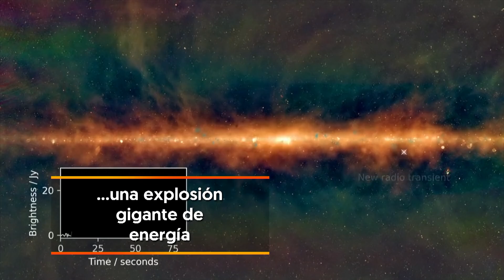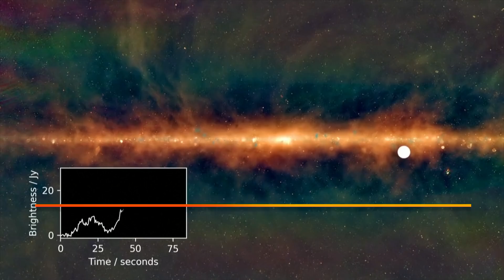Un grupo de ASTRÓNOMOS descubre una ESTRELLA nunca antes vista en el UNIVERSO | RTVE Noticias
Astrofísicos australianos han descubierto un objeto astronómico desconocido en la Vía Láctea, lo que parece ser un nuevo tipo de estrella de neutrones llamada "Magnetar de Periodo Ultralargo". Es más pequeño que nuestro sol y se encuentra a unos 4.000 años luz de la Tierra.

El objeto fue descubierto en Australia por un estudiante de la Universidad de Curtin, Tyrone O'Doherty. Según los investigadores, el hallazgo es inusual porque el objeto es capaz de liberar gran cantidad de energía cada 20 minutos, un hecho que nunca antes se había visto.

La astrofísica Natasha Hurleywalker es la autora del estudio publicado en Nature que ha investigado este fenómeno.